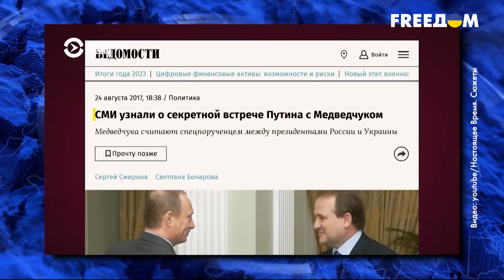Медведчук ПРИСЕЛ на нефтяные потоки РФ! Бизнес ИМПЕРИЯ: НОВЫЕ СХЕМЫ кума Путина — Сергей Титов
С Сергеем Титовым обсудили, как обстоят дела у бывшего депутата и предателя Украины Виктора Медведчука. О заинтересованности кума Путина в московской недвижимости, донецкой металлургии и сибирской нефти — детальнее в видео!